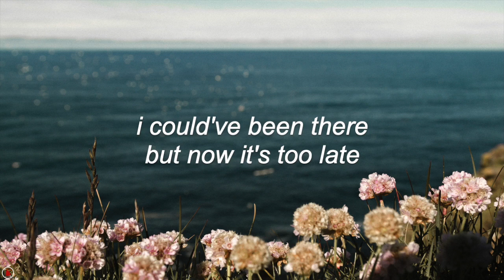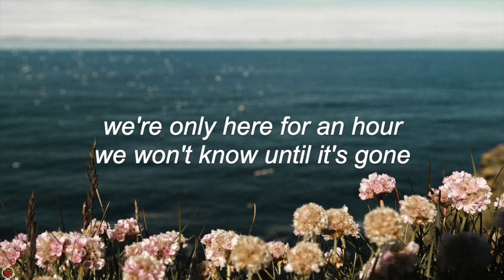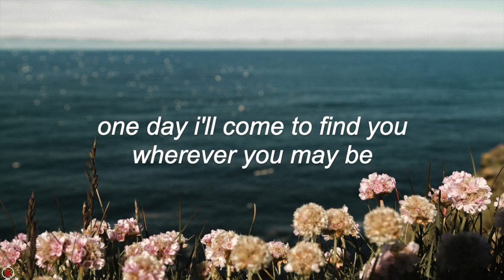Skinshape - I Didn't Know (Lyrics)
“The beginnings of Skinshape took form when Dorey was a teenager, enamoured by the records of Pink Floyd and Bonzo Dog Doo-Dah Band and the sounds of '60s British psychedelia, roots reggae, Afrobeat and funk. Captivated by the distinctive feel of '60s production he became fixed on learning it, buying a tape-machine with his student loan and recording drum break samples, upon which his elegant compositions would eventually grow. “It started out as a kind of trip-hop project, but changed over time and moved away from it, and it turned out to be a kind of stoned, psychedelic folk, which is weird because I don't smoke weed,” he chuckles.

Irrespective of genre, he has over the years honed and perfected the sound he set out to capture, where the crispest of drum cuts and a deep, tubey warmth radiate with a modern clarity on each record. The key, it seems, was simplicity: “I never used a complex set up. More than a tape machine now is valve equipment. Everything I do I run it through a valve amplifier because it gets that sound, really warm and just fucking great and distinctive. That was a revelation. A few years ago I bought a '60s mono tape machine, it's big and really heavy, but it's got an amplifier on the front and I would run it directly from the computer into that. Really simple, I think people over complicate it when they record. A lot of the recordings that we love were done quite simply with a few microphones and just the vibe.”” — The Line Of Best Fit, John Bell, November 23 2018

♪ lyrics ♪

I didn't know about those other things
I could've been there but now it's too late
We're only here for an hour, we won't know until it's gone
Try to find the best, I know you

I didn't know that you would leave so soon
I'd have tried a little harder to make you smile once more
One day I'll come to find you, wherever you may be
If only time was kinder, you would still be here

Nadazy and k-yumi.